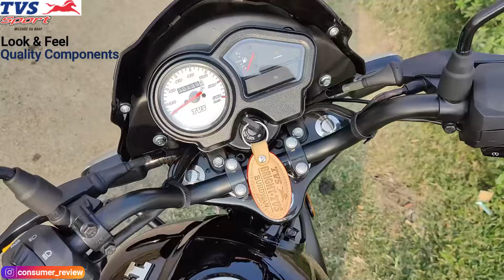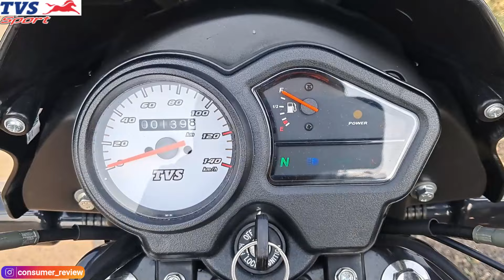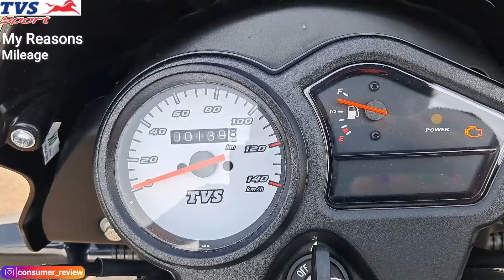TVS Sports 110cc Bike Review 2024 Model | 750 Mileage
Bought a TVS sports 110cc bike, My only motive was to save petrol money but I wanted something stylish, unlike passion or splendor. Sharing you my unbiased and purely consumer-oriented opinion. I believe this is the best commuter bike under 80000/- with such great mileage.

I have tried testing most of the features of the bike.